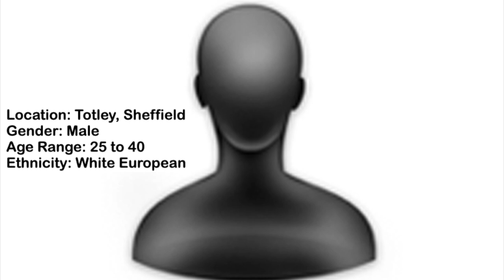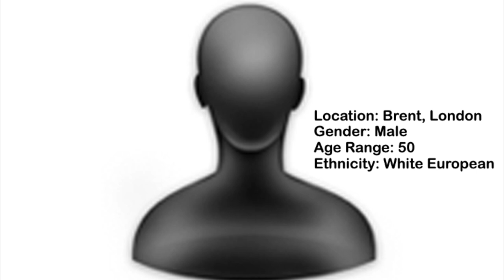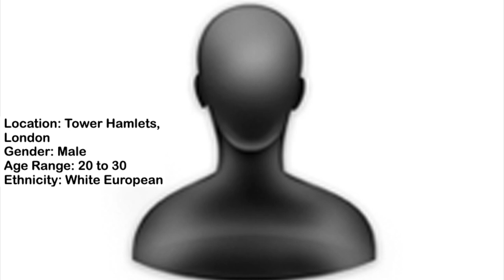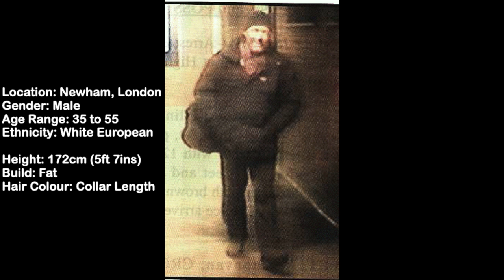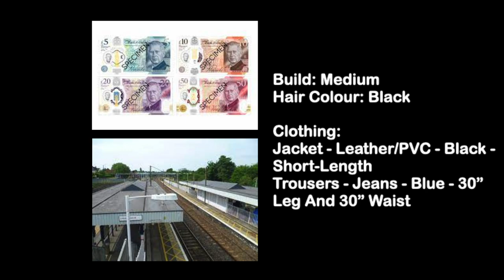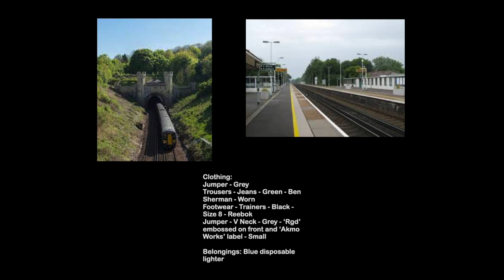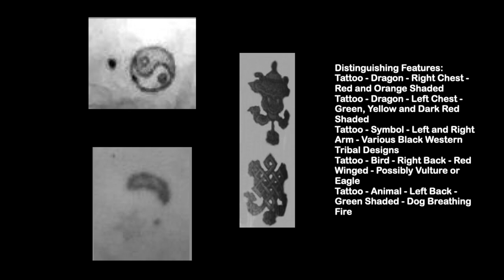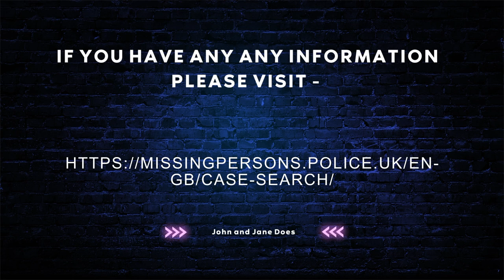Unsolved Missing Person Cases - British Transport Police - Part 2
Here are some of the missing persons cases which are still unsolved within the British Transport Police.

If you have any information on the cases covered, please